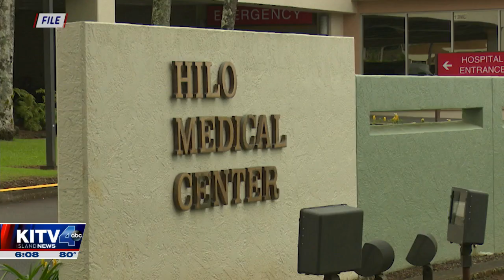After being inundated with patients during the pandemic, Hilo Medical is expanding its ICU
Hilo Medical Center currently has 11 beds in its Intensive Care Unit (ICU). During the Delta Variant surge, it housed double the number of patients than beds, 22 COVID and non-COVID admissions. For news you need to know,